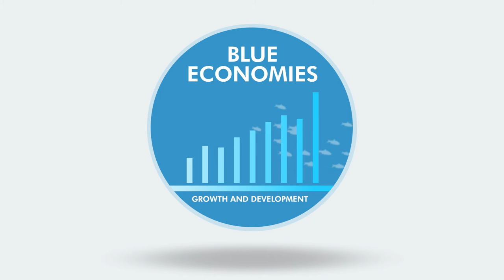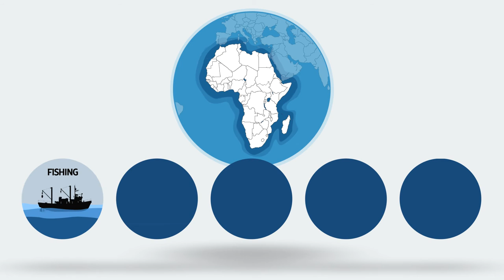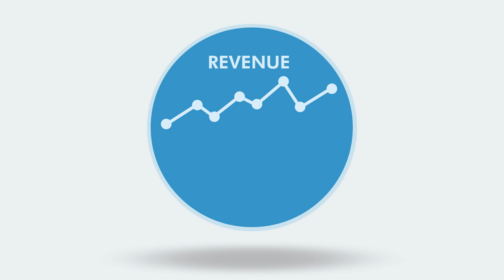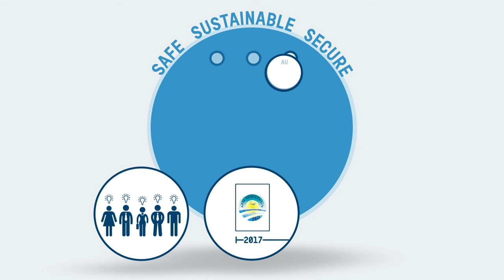Africa’s blue economic future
Maritime resources are becoming more important for Africa’s future prosperity.